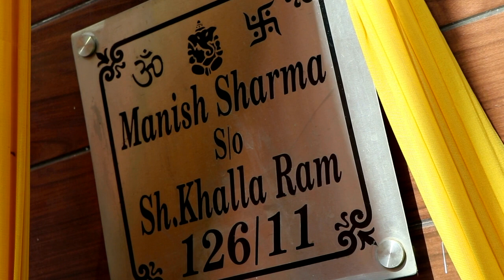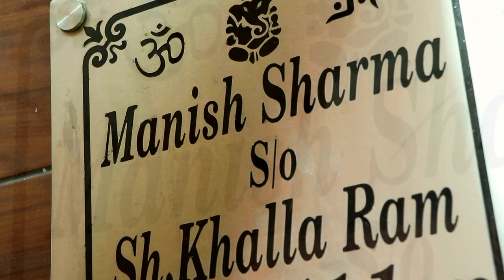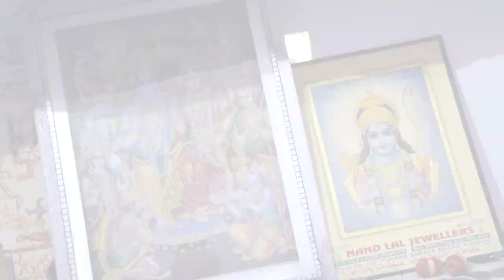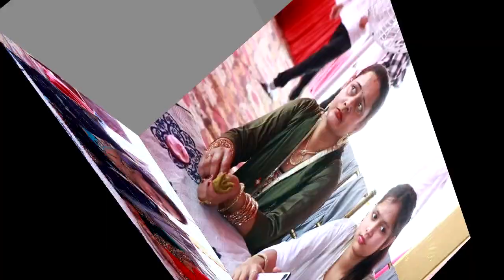Manish kaushik Marriage Part 1